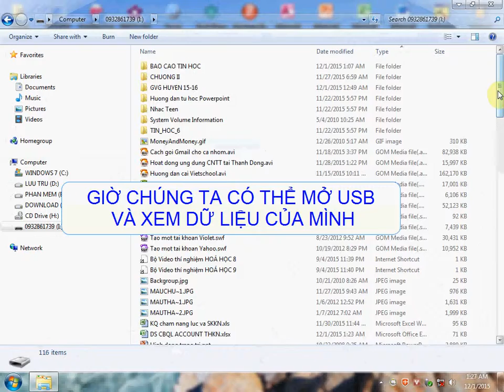Hiển thị tệp tin bị virut làm ẩn mất trong USB.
Đây là đoạn Clip hướng dẫn cách hiển thị tệp tin bị virut làm ẩn mất trong USB bằng tiện ích có sẵn trong chương trình diệt virut Bkavpro.